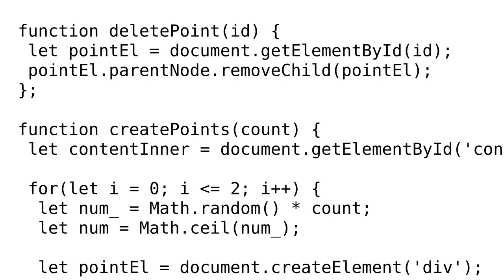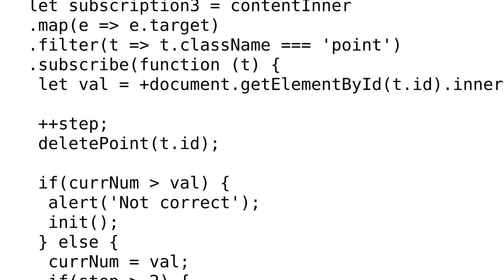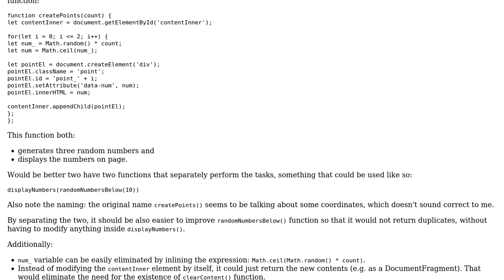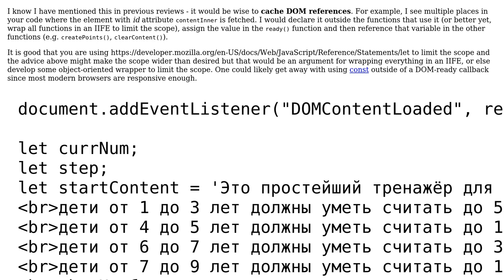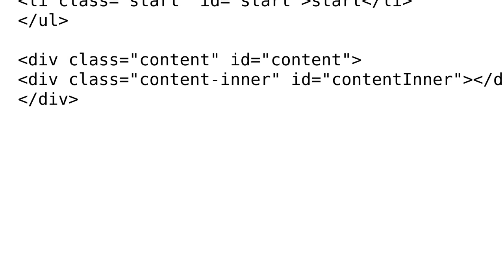Counting quiz for children (2 Solutions!!)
Counting quiz for children

With thanks & praise to God, and with thanks to the many people who have made this project possible! | Content (except music & images) licensed under CC BY-SA | Music | Images & others | With thanks to user SAM OnELA user Rene Saarsoo user cyklop77 and the Stack Exchange Network Trademarks are property of their respective owners. You are responsible for your own actions.